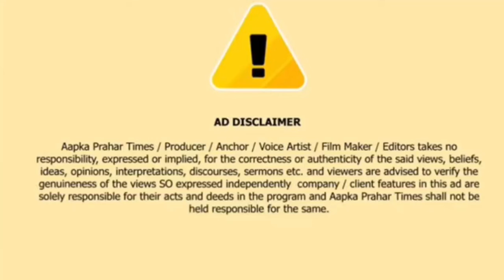NCP कार्यालय का उद्घाटन, विरोधियों पर निशाना || Islamuddin Khan|| Aapka Prahar Times